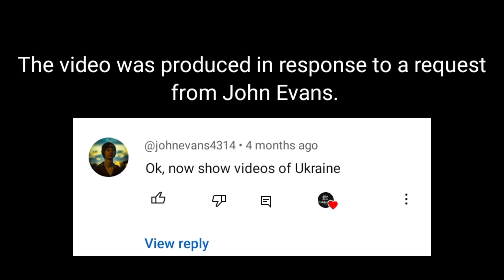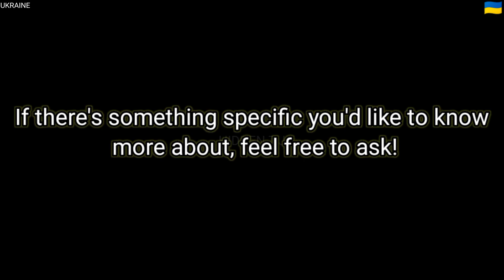Ukrainian 🇺🇦 Cuisine and Culture: A Tasty Tour| Hidden T.J | 1080P.